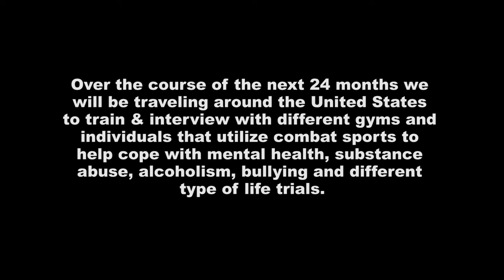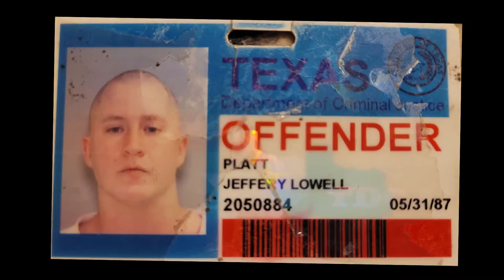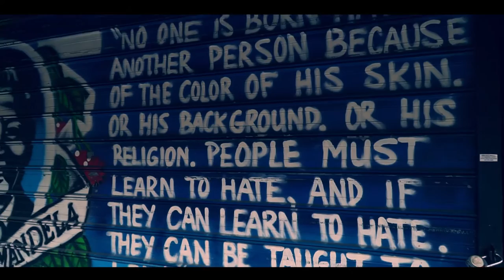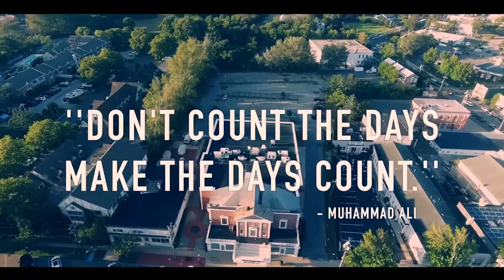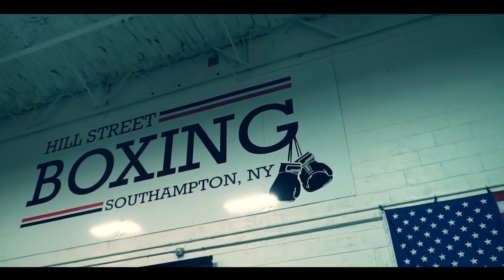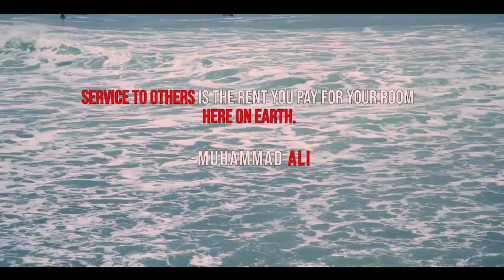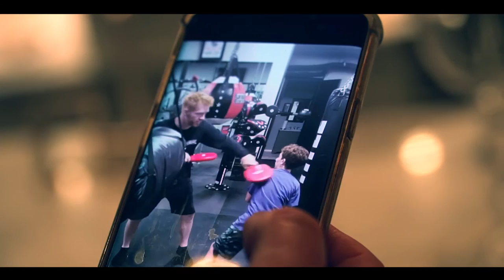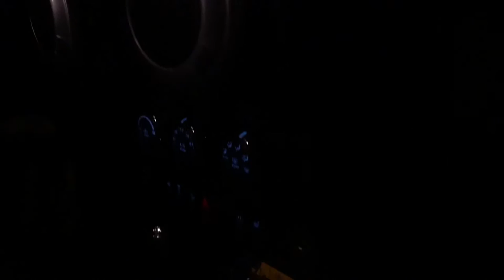Fight For Your Life Episode 1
Fight For Your Life The Series
Over the course of the next 24 months we will be traveling around the United States. We will be training and interviewing different gyms and individuals that utilize combat sports to help cope with mental health substance abuse, alcoholism, bullying and different type of life trials.
In Episode one we travel to New York to sit down with Avery and Tom, owners of Hill Street Boxing Southampton, NY. Jeff met these two individuals at the Box n' Burn Academy in Ft. Lauderdale Florida in March of 2019.